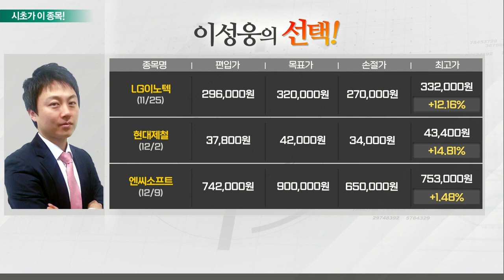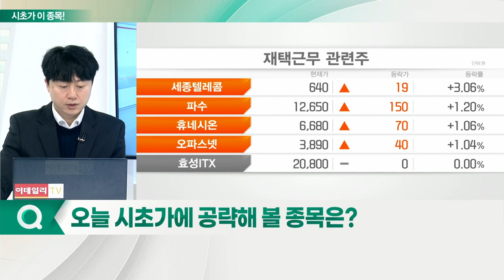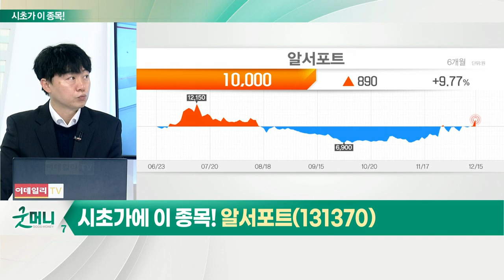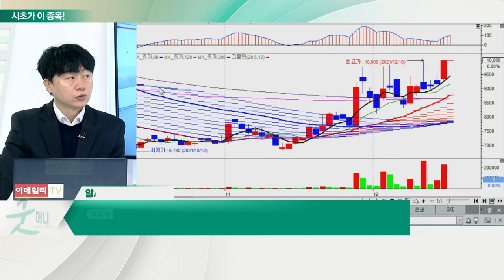알서포트(131370)... 재택근무 관련주_시초가에 이 종목 (20211216)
재택근무 관련주
- 코로나19 확진자 증가 추세에 거리두기 수혜주 부각
- 정부, 이동제한·접촉제한 등 정책 예상
- 영국·덴마크 등 정부 차원 재택근무 권고
- 비대면 서비스 수요 증가 예상

- 원격 지원·제어기술 보유
- 국내 및 일본 고객사 레퍼런스 확보
- 리모트콜 및 리모트뷰 수요 지속적 증가